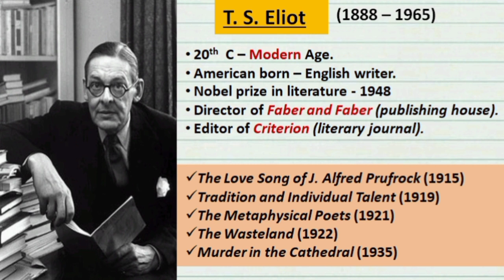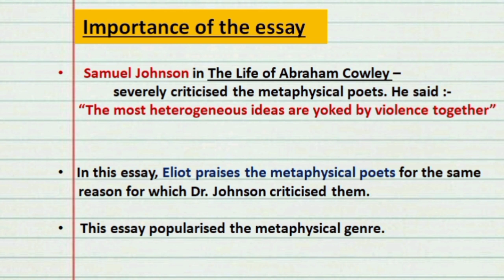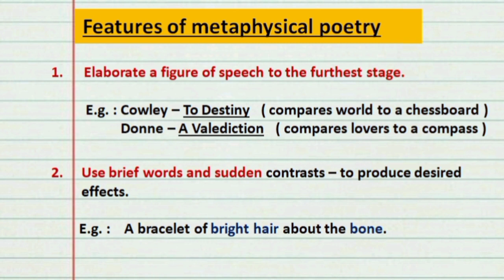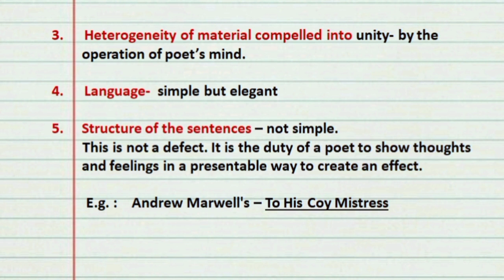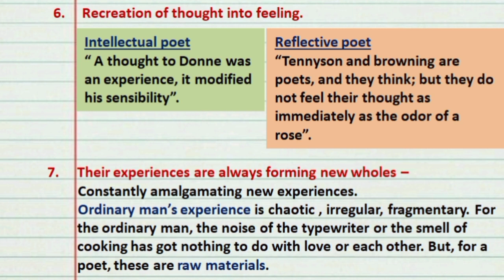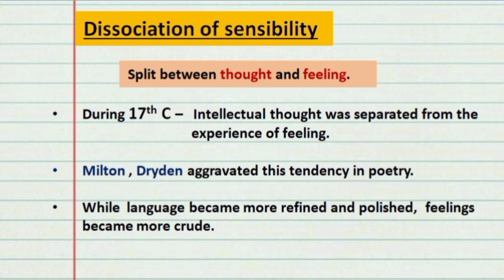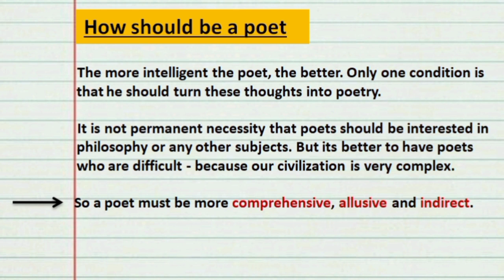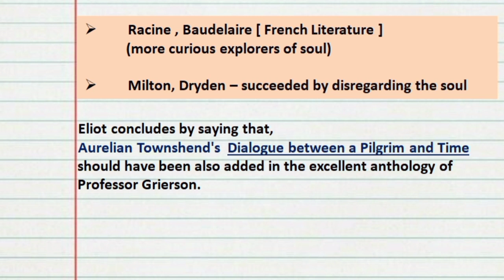The Metaphysical Poets | T. S. Eliot | IRENE FRANCIS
Metaphysical poetry has always been accused and criticized a lot for using heterogeneous materials. It is after the publication of this review titled 'The Metaphysical Poet' by Eliot that these poems got the credit they deserved. From this video you will get a clear idea about Eliot's stand. The different features of metaphysical poetry is also discussed.

Happy Learning ♥